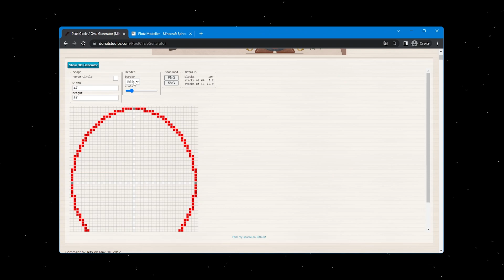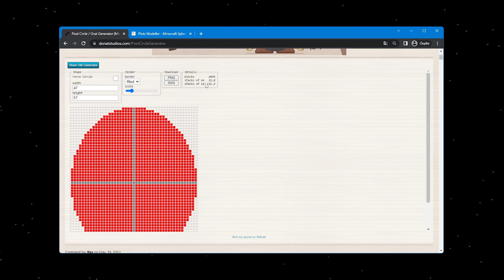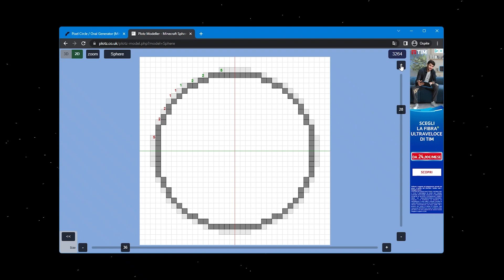8+1 STRUMENTI E RISORSE per MIGLIORARE il vostro MINECRAFT | Minecraft ITA 1.19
💬 Se ti ho fatto sorridere, lascia un COMMENTO!

00:00 Intro
02:32 Libri diversi a seconda dell'incantesimo! — Xali's Enchanted Books
04:13 Nomi degli enchant colorati — Better Enchantment Names
04:55 Redstone fatta semplice! — Redstone Tweaks
06:29 Animazioni fluide e dettagliate — Fresh Animations
08:21 La shader più bella e semplice — Complementary Reimagined
10:04 Cerchi e sfere perfetti di ogni dimensione — Pixel Circle/Sphere Generator
12:47 Costruzioni più belle e complesse — Litematica
14:28 Visualizzare il contenuto degli Shulker Box — Shulker Box Tooltip
15:16 Più recipe nel libro e crafting istantaneo — Better Recipe Book
16:37 Outro
Musica dell'outro da NCS. Musica di sottofondo da Pixabay.
Song: Maze & Trinist - Would You Ever [Arcade Release]